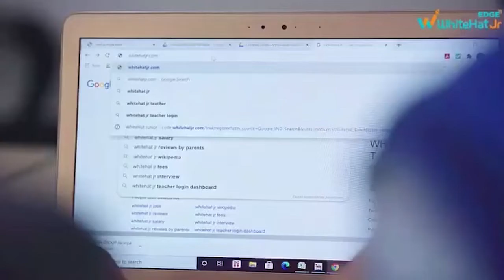झारखंड के ज्वलंत मुद्दों को लेकर राष्ट्रपति से मिले आजसू सांसद चंद्रप्रकाश चौधरी, क्या कहा सुनिए